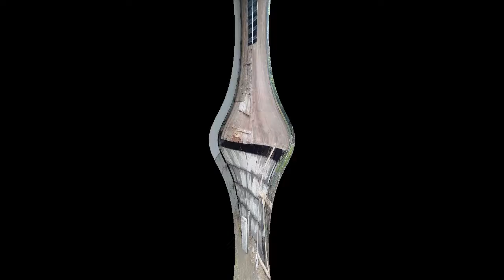SAAN AABOT ANG 200K MO? I 200,000 HOUSE COST SOBRANG LAKI NITO I SAAN AABOT ANG 200K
Simi-native house sobrang luwag 200k lang